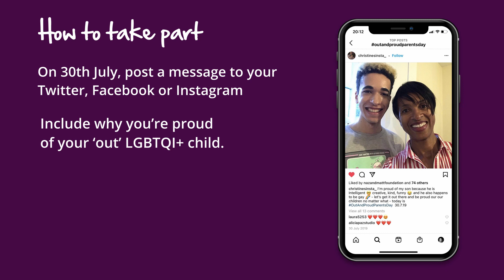Meet Marie and her daughter Reema - Out And Proud Parents Day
Meet Marie, an out and proud parent of her daughter Reema, who is in a same sex relationship. Reema is a Trustee for Imaan, the UK’s oldest charity for Muslim LGBTQI+ support.
If you’re the proud parent of an 'out' LGBTQI+ child, come out and show your love and share your pride.

LGBTQ+ Individuals from conservative families are 2x more likely to feel suicidal as the result of a negative coming out experience with their parents. Together we can help more parents understand and accept their LGBTQI+ children.

Join the conversation by sharing a message, photo or video of you together (with their permission) using the hashtag OutAndProudParentsDay on Friday 30th July.